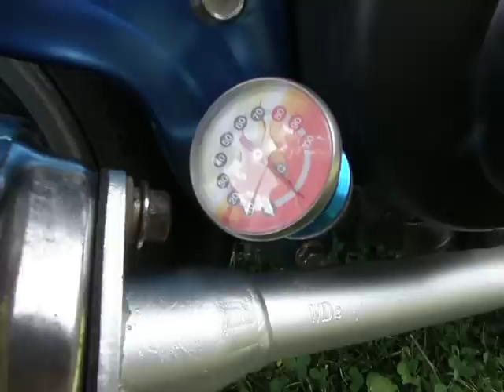Melko nolo unohdus saa nauraa.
Yllättävää että mitään vahinkoa ei tapahtunut jos ottais muovit pois niin
vois ajella huoletta.